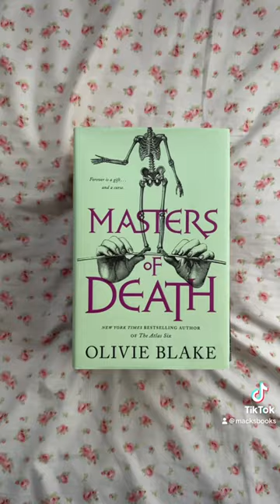Books on my fall tbr🍂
October and fall tbr! books on my TBR for fall!